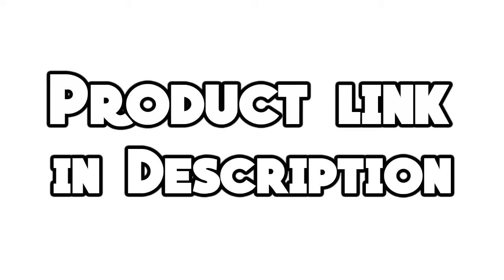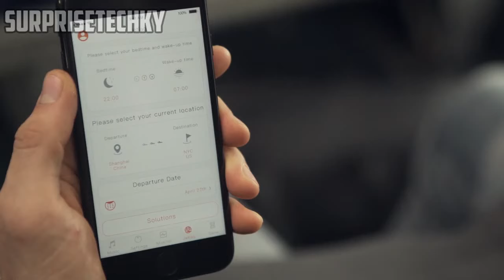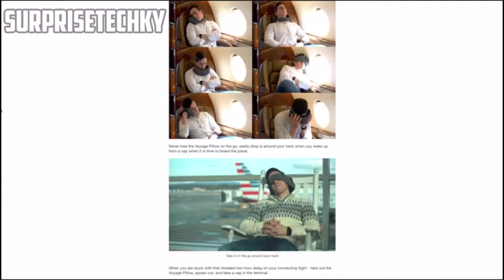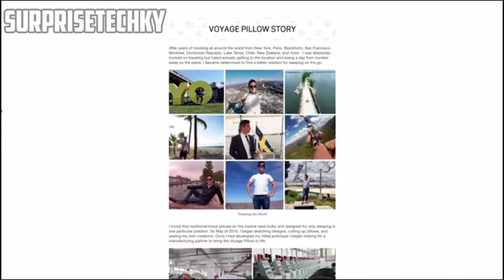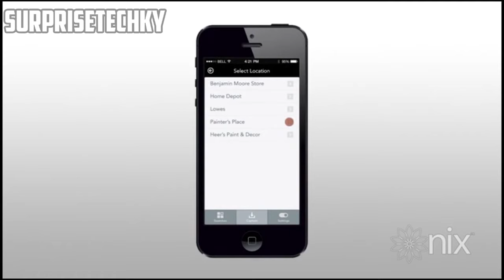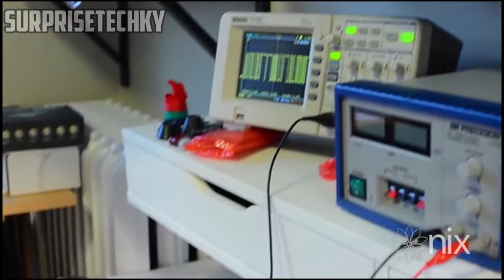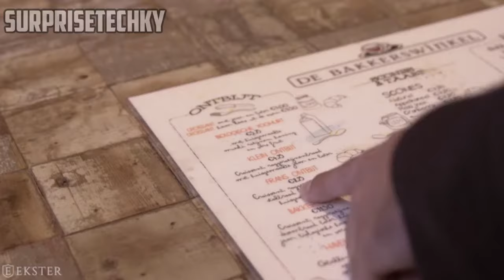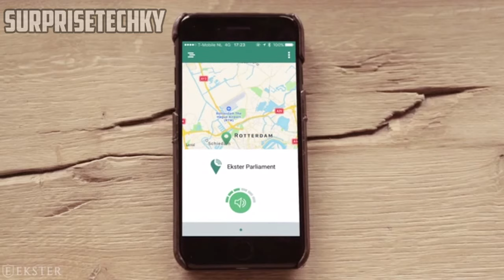5 Amazing NEW Cool Inventions 2018 | You Must Have in 2018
PRODUCT LINK :
1. Dreamlight

2. Voyage Pillow

3. Nix Sensor

4. Ekster Wallet

5. Trono

SurpriseTechky is a YouTube channel that showcase :
Amazing inventions
Futuristic Inventions
Revolutionary Inventions
Amazing Homemade inventions
5 Awesome Gadgets
Top unbelievable inventions
Latest Technology